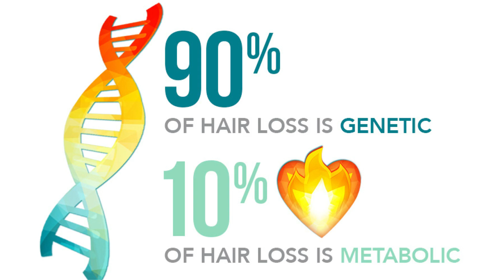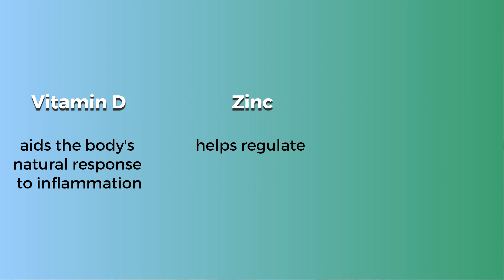Hair Loss due to COVID-19 Stress | How Stress Affects Your Hair & What You Can do to Reverse it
Can extreme stress from the Coronavirus Pandemic cause you to lose Hair? Extremely stressful conditions can accelerate hair loss in both men & women. Don't worry, you can reverse this hair loss. Watch the video.

About:
Dr. Sajjad Khan is Director of ILHT, Dubai, and Diplomate of the American Board of Hair Restoration Surgery (ABHRS). Dr. Khan is a world-renowned expert in hair restoration surgery with a remarkable talent for hairline recreation and a technical prowess that has led to many of his innovations becoming accepted as best practices in the field today. His clientele includes heads of state, royalty, elite athletes and top movie stars.
Dr. Khan’s most current research focuses on how preventive and regenerative medicine affects underlying health. Because of his firm belief that great hair starts with a healthy scalp, Dr. Khan offers regenerative treatments to harness the power of your own body’s stem cells to strengthen hair and reduce loss.  His enduring passion to push the boundaries continues to lead him to new areas of research and innovative methods of helping his patients lead happier, more productive lives.